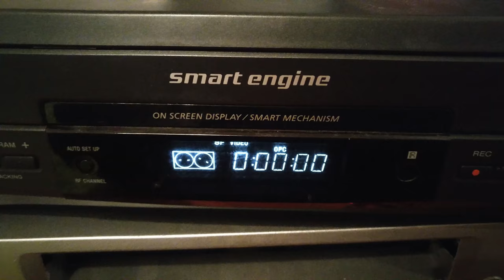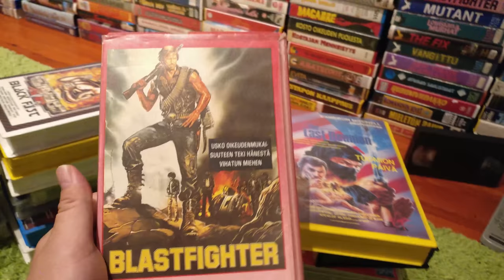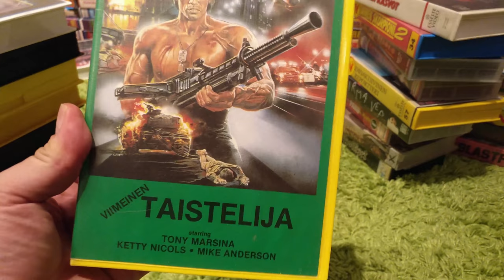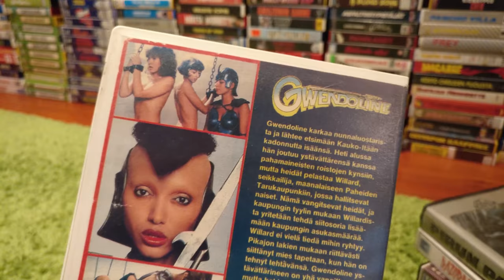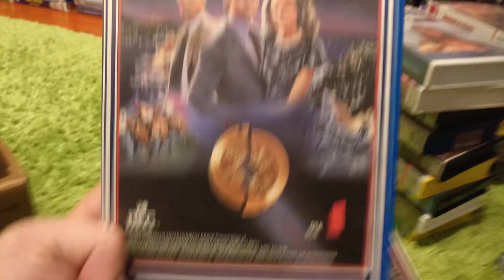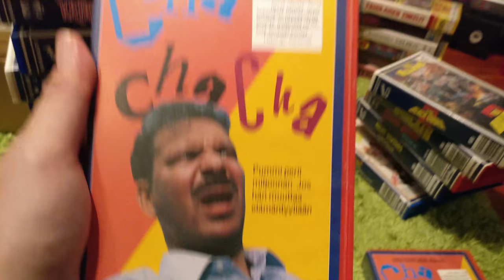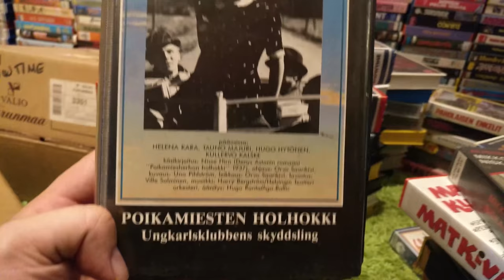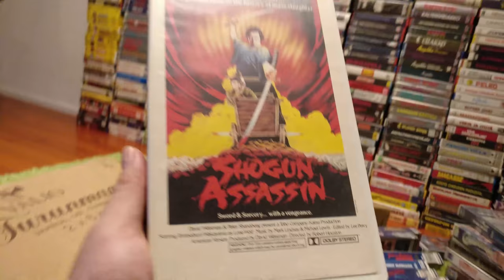Video Unboxer S2 E13, Viimeinen TAISTELIJA!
Over 30 minutes of VHS unboxing fun! We have gift section, mail call, unboxing sequence and ofcourse super sack containing a great treasure!